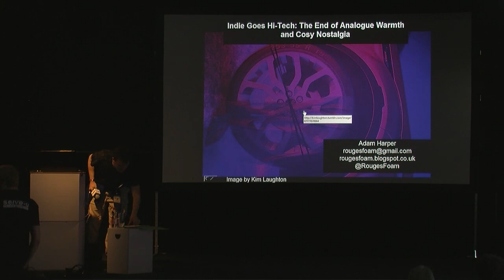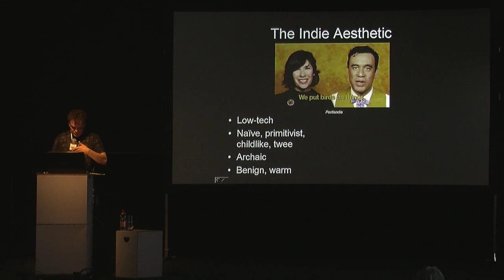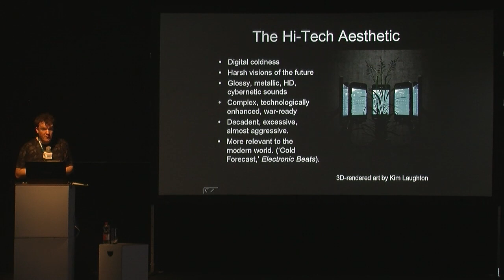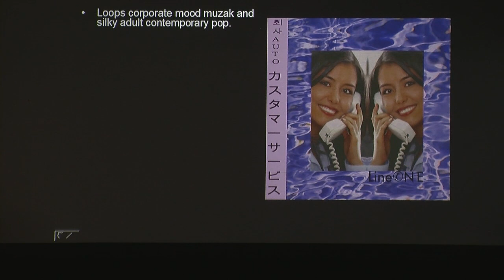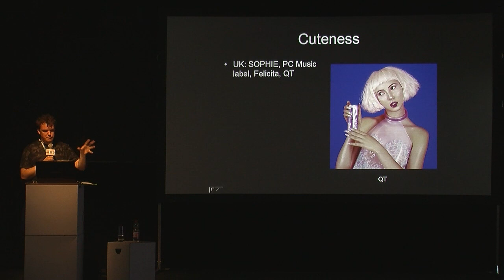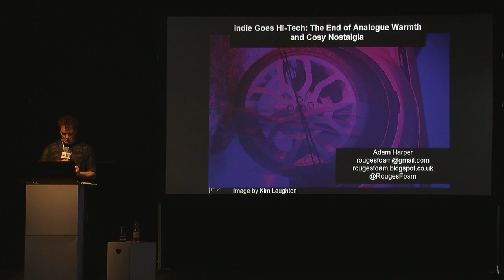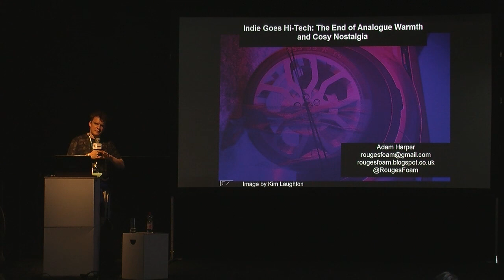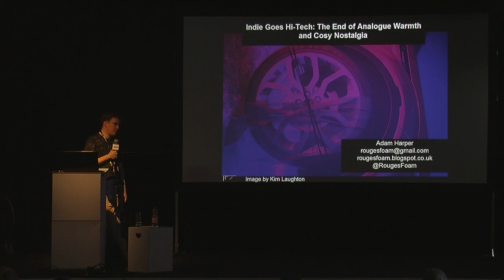Berlin Music Week WORD! Adam Harper: The End of Analogue Warmth and Cosy Nostalgia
Indie Goes Hi-Tech: The End of Analogue Warmth and Cosy Nostalgia

Seit Jahrzehnten und insbesondere seit der Jahrtausendwende war und ist Indie-Musik für ihre altmodische, charmante und low-tech Ästhetik bekannt. Während der letzten Jahre jedoch gibt es Zeichen und Signale eines Paradigmenwechsels: Indie-Musik entdeckt(e) die Online-Welt und Leben und Realität in und nach der Weltwirtschaftskrise veränderten sich.

Die traditionelle Indie-Ästhetik kommt zunehmen ins Stottern: Man hat sich daran gewöhnt, Telefone zu bewerben und Städte zu gentrifizieren. In diesem Sog wühlt eine neue Kraft den Underground auf; Adam Harper nennt sie Hi-Tech. Hi-Tech setzt sich zusammen aus mehreren entfernt miteinander verwandten Stilen, Szenen und Modeerscheinungen, von Vaporwave über die durchgeknallte Niedlichkeit von Labels wie PC Music bis hin zu kalten, fast außerirdisch wirkenden neuen Entwicklungen der elektronischen Musik. Sie repräsentiert eine neue Generation von Musikern und Fans, die keine Lust mehr auf Konventionen und Traditionalismus haben und daher den schmalen Grat zwischen futuristischen Dystopien und Utopien erkunden.